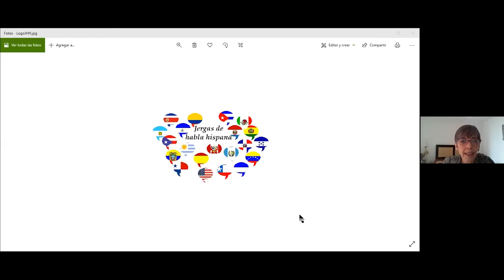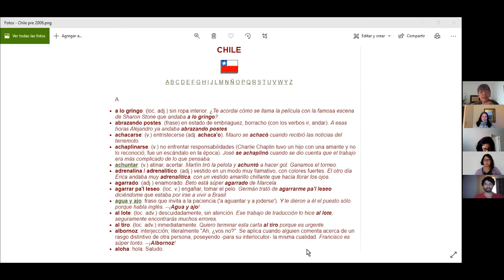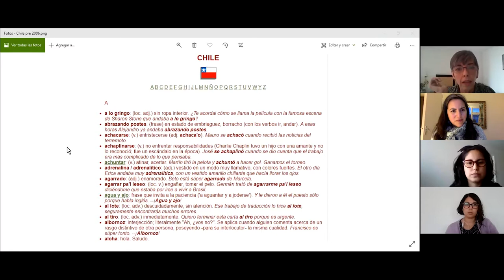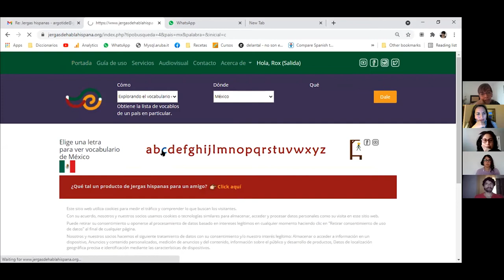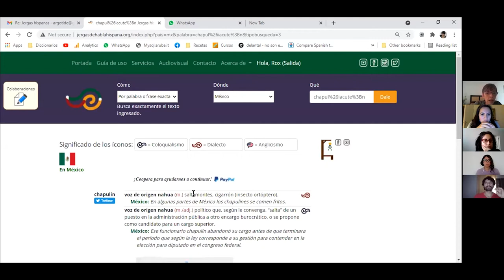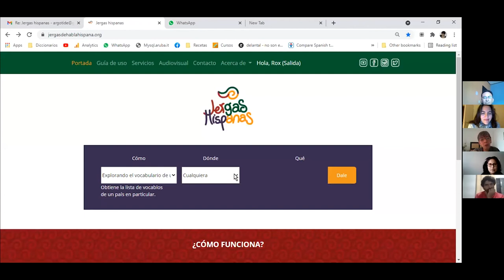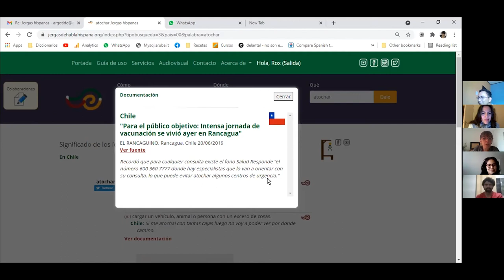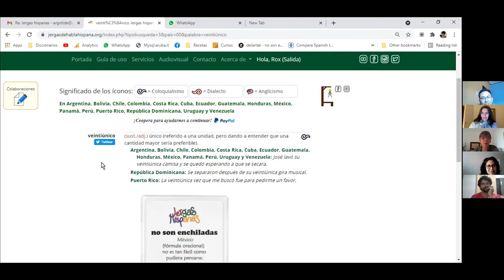Seminario Internacional Español de América - Sesión 7